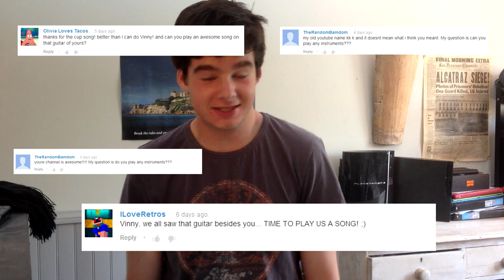I Play The Guitar & Offend American People | ITH #37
Don't forget to leave me questions in the comment section below!
Song covered: Knights of Cydonia by Muse

Tags to ignore:
'Black ops 2' new gameplay ps3 xbox 360 commentary multiplayer online gaming venomien vinny commentator Q&A questions answers fun random funny muse guitar cover jam